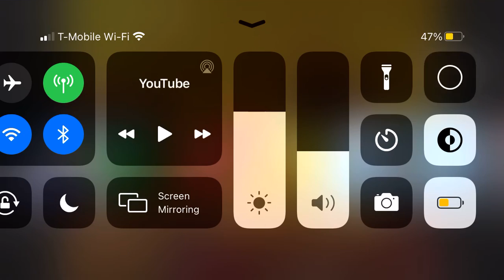Put your Little Foot Right There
Wee Sing